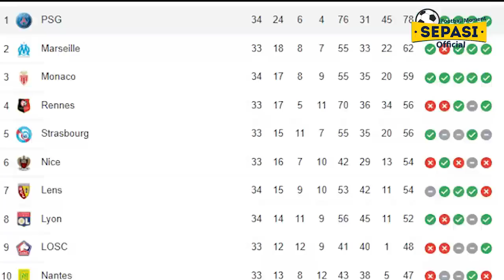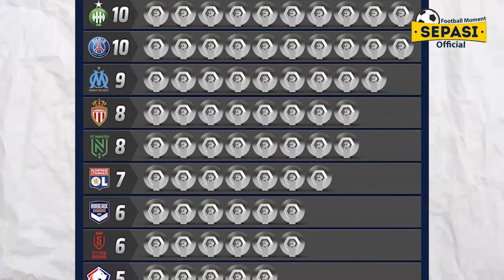Munchen dan PSG JUARA🏆 City, Liverpool, Milan, Madrid, Kapan❓❓